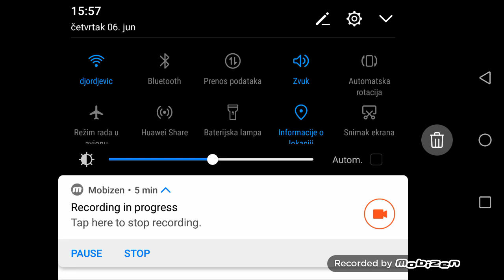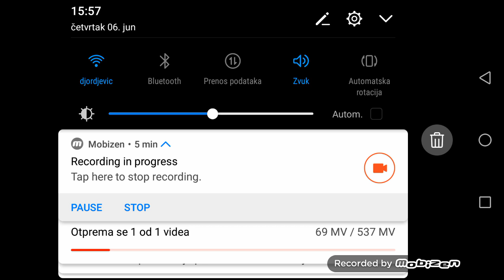Nema kliPOVA 3 dana😯😯😯😯😯